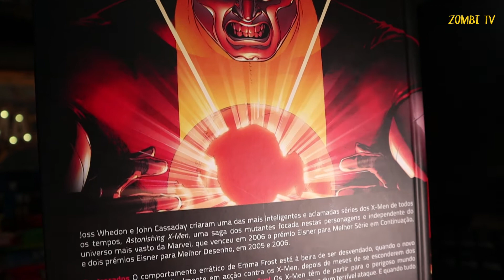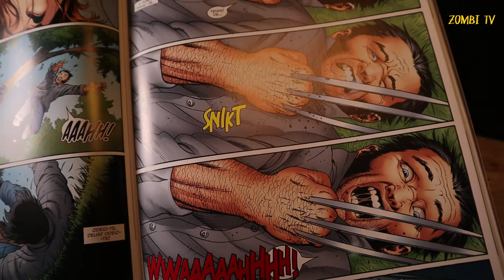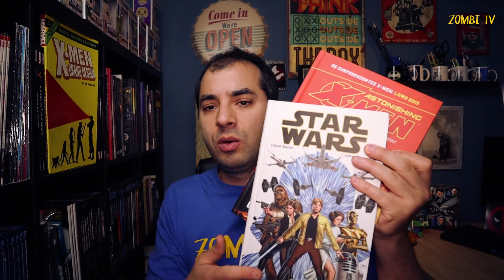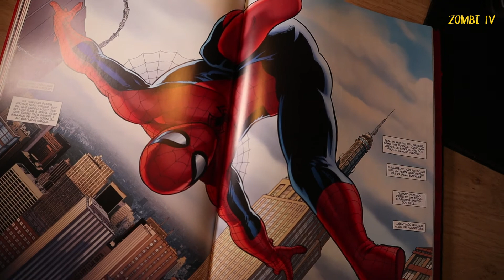SURPREENDENTES X-MEN VOL. 2 | COMICS | ZOMBI TV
Este segundo volume é um clássico imprescindível.

G FLOY STUDIO - PORTUGAL

Partilha/Like/Subscreve

zombitv
zombitvpt
nerd portugal
geek portugal
nerd brasil
geek brasil
nerd brasil
geek
nerd
marvel
marvel portugal
MARVEL BRASIL
comics
bd
banda desenhada
hq
quadrinhos
gibi
cultura pop
cultura pop portugal
análises
reviews
resenhas
criticas
astonishing x-men
astonishing x-men resenha
astonishing x-men critica
astonishing x-men análise
astonishing x-men review
astonishing x-men hq
astonishing x-men bd
x-men
g floy studio
astonishing x-men vol. 2
surpreendentes x-men
surpreendentes x-men vol. 2
surpreendentes x-men resenha
surpreendentes x-men análise
surpreendentes x-men critica
surpreendentes x-men resenha
surpreendentes x-men review